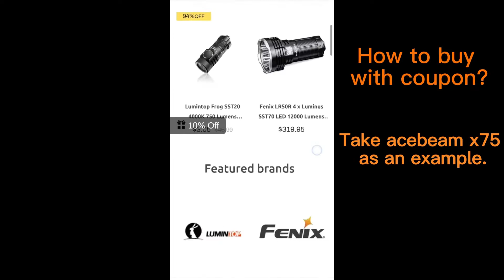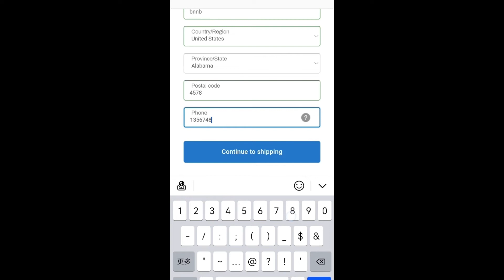Imalent SR16 Preview 3 From Flashlightbrand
Features:
1. Utilizes 16 pieces of American CREE XHP50.3 HI LEDs.
2. High-efficiency constant current circuit will maintain constant brightness.
3. The moonlight mode at 50 lumens can be activated by pressing the button 3 times, and last for 98 hrs.
4. Aerospace-grade aluminum alloy body, wear-resistant Type III hard-anodized surface treatment.
5. Built-in thermal control module will automatically adjust the brightness output, keep using comfortably.

What is the SR16 Flashlight Used For?

The IMALENT SR16 is a high-performance rechargeable searching flashlight that's user-friendly.
Imalent SR16 is equipped with a metal handle that has a side switch on it. IMALENT SR16 flashlight is truly remarkable, an ultra bright & long distance beam is quite ideal for multiple purposes, including search and rescue missions. Featuring six output levels plus a strobe mode, turbo mode and moonlight mode, IMALENT SR16 is also a must-have for your daily life, outdoor activities, and repair work.